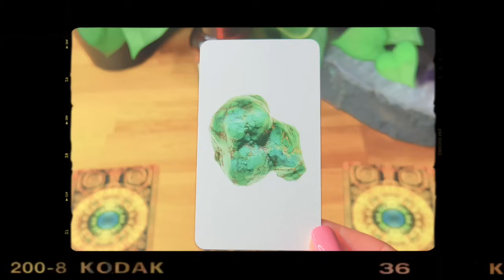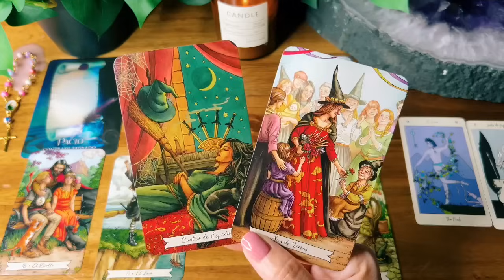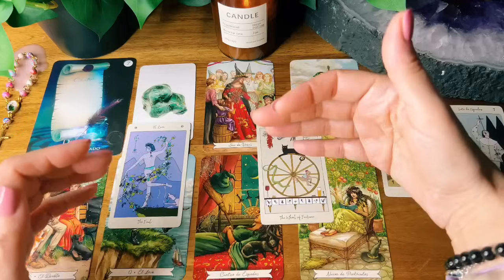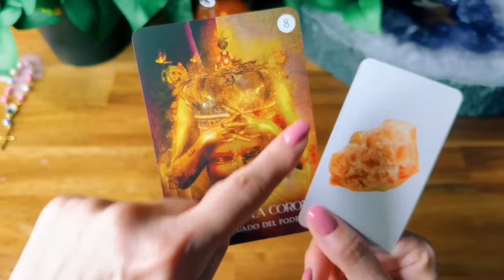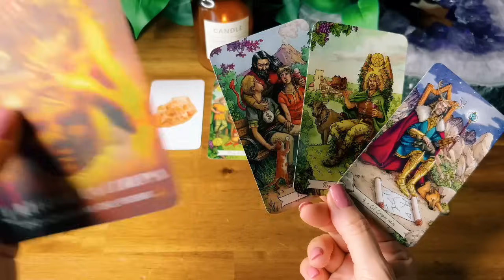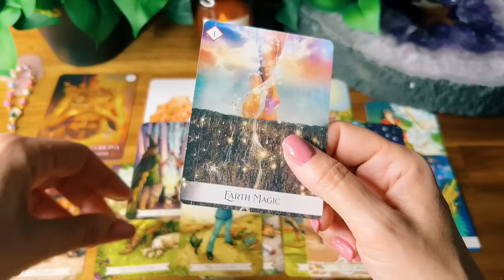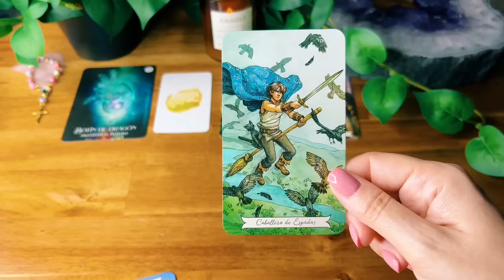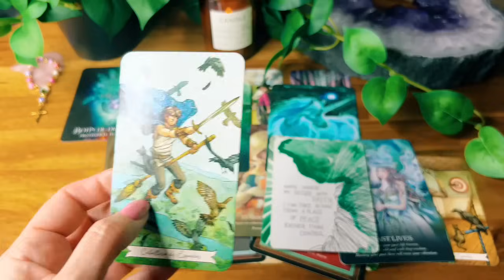WHO ARE YOU ➡️ FROM THE EYES OF YOUR SPIRIT GUIDES 🌟 Pick A Card | Timeless Reading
⭐️ YOUR GUIDES SEES YOU LIKE THIS 👀

Welcome Earth Angels! 🦋

I'm Ana, The Star Priestess Tarot. I'm a Medium - Psychic- Healer - Reader . So Happy to be able to help you through my Channeled  Readings 🦋

👌🏻 FOR GREAT PRIVATE READINGS :

🔮First 5 min. In Keen for just $ 1 😮

🔮 In Purple Garden you pay only $ 10 and instantly they give you for free $ 10 more !

‼️ BE AWARE OF SCAMS / FAKE ACCOUNTS
I never will contact you guys through the comments offering readings etc

and I Never give a mobile number ‼️Or Will Contact you through the Comment Section for a Reading through a different email !

🔮 TIMING GROUPS 🔮

Group 1   🌟  02:42

Group 2   🌟  29:39

Group 3   🌟  56:14

Only do it on the first new moon on each season : Spring, Summer , Autumn & Winter 🧿

❗️ These are General Readings, not Professional Advice ❗️